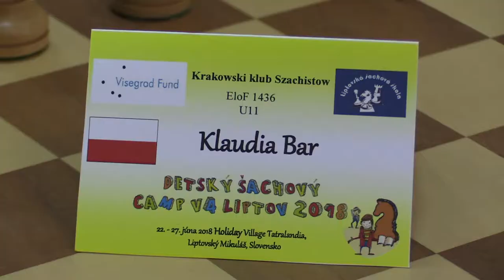U11 1.4. Nikolas Očko - Klaudia Bar 0:1